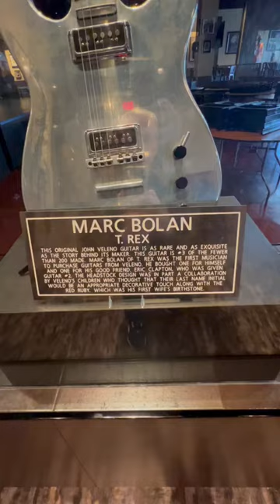Marc Bolan T Rex